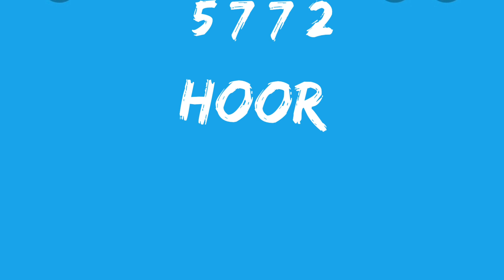Name Numerology series A to Z alphabet H |Emaans World